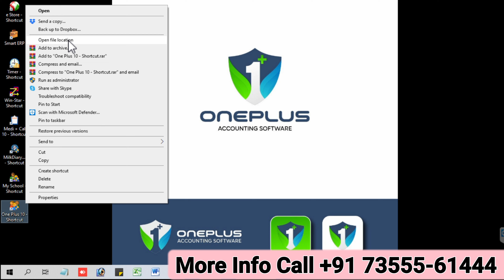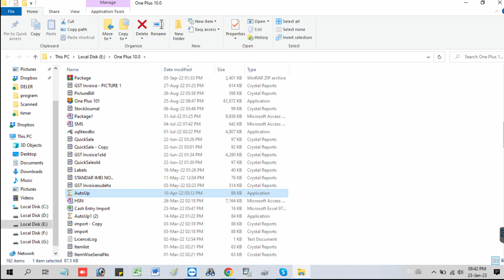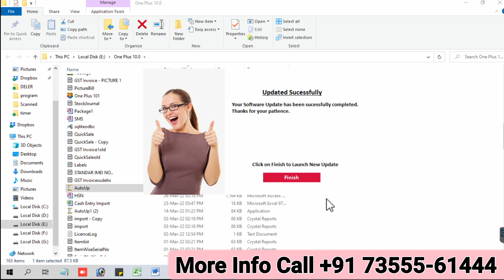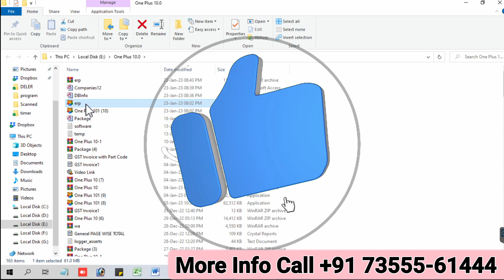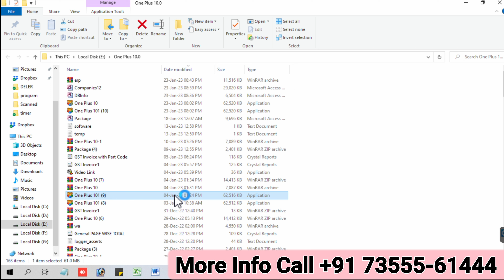How to Change / Update Software Exe File. Get Latest Update Just In Single Click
Share Your Review and Rating On Map :-

Let’s have a cup of tea together. Our team will connect with you and show you demonstration for World’s Best ERP Software.

Please don’t hesitate to dial our number or take this opportunity